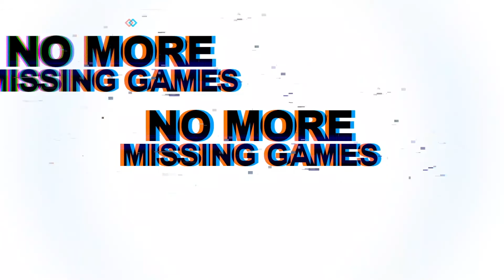BCSN WrapUp Week-14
Bryan and AD talk about Week 14 of the HBCU Football season and AD premiers his New Segment for basketball season "Drew's Dimes!"